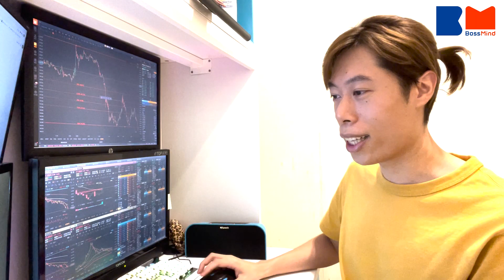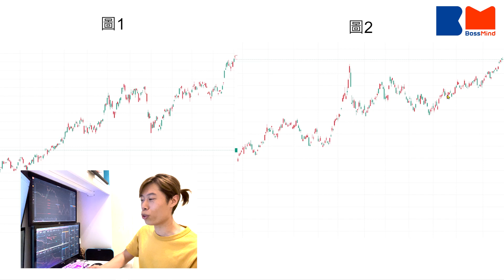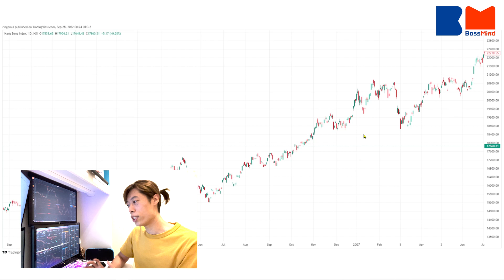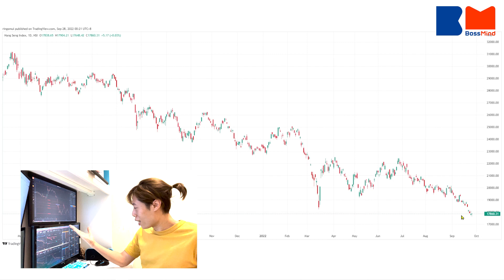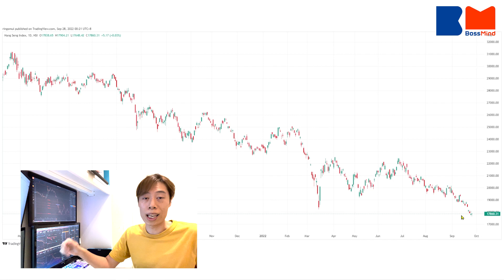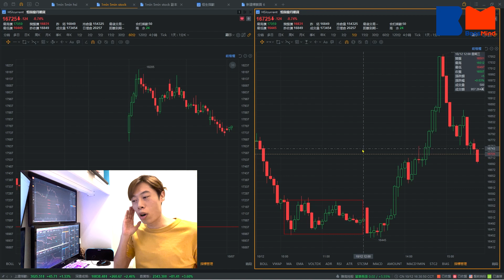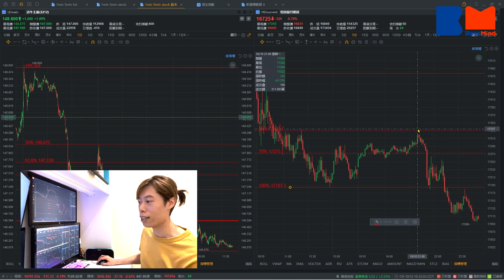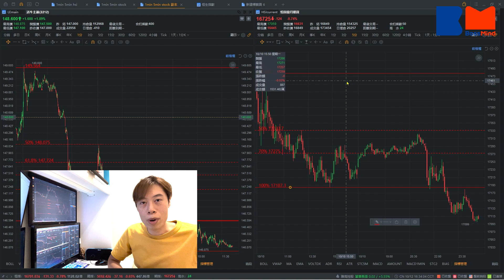恒指大跌 熊市賺錢三大方法｜短炒波士Ringo｜講股10分鐘｜股票｜投資｜短炒｜恒指｜內房｜科技股｜金融｜bossmind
恒指連連下跌，從圖表來看，相信港股已步入熊市，不少散戶叫苦連天。不過即使在熊市中，投資者仍然可以絕處逢生，找到賺錢的方法。今集《講股10分鐘》短炒波士Ringo會為大家推介，三種可以在熊市中賺錢的方法。

聽完Ringo分析，想再聽多啲？
立即報名「Ringo短線投資技術分析課程」

密切留意BossMind動向!立即CLS